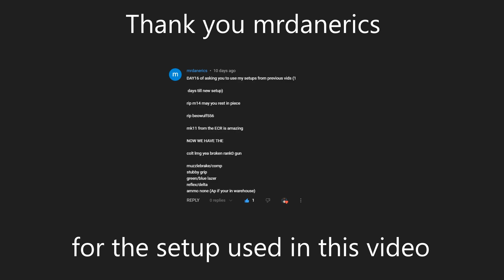This might be my best clip in a while..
Thank you @mrdanerics7605 for the setup used in this video.

It's a really good setup and how much ammo it holds makes it insane for multis and just rush heavy playstyles in general.

Setup
Colt LMG
Optic: Reflex Sight
Barrel: Muzzle Brake
Underbarrel: Stubby Grip
Other: Blue Laser
Ammo: Default